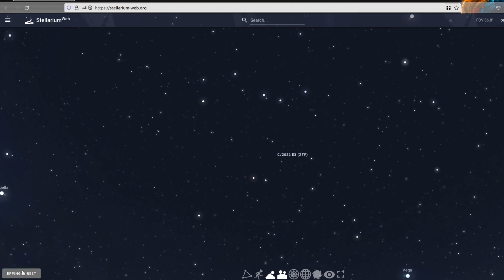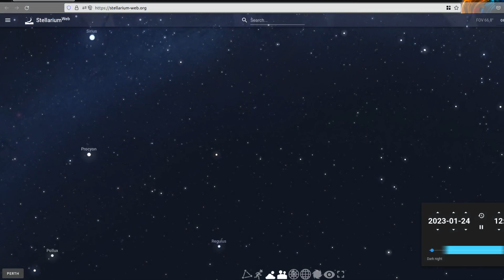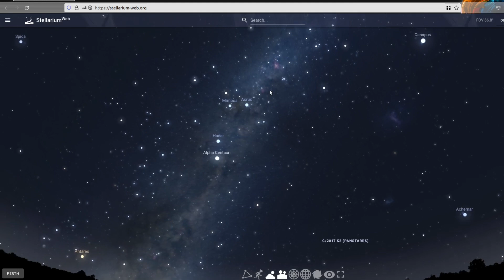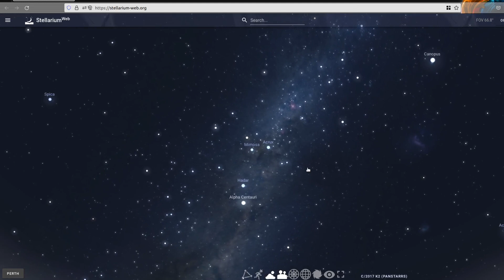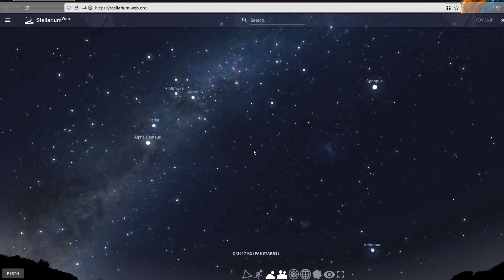Celestial Navigation | SCOUTADELIC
Matt shows you how to guide yourself by the stars, whether it's in the Northern hemisphere or Southern. And also some cool online apps you can use too.

If you're new to Scoutadelic, my name is Mike. I've been in Scouting for most of my life, both as a Scout and Leader. Scoutadelic is here to help support, inspire and make everyone have fun in Scouting from both adults and young people.

And above all, be a little Scoutadelic!